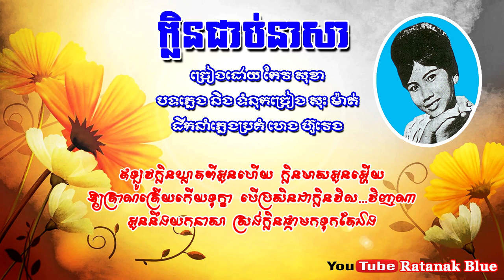ក្លិនជាប់នាសា - កែវ សុខា | Keo Sokha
- បទៈ ក្លិនជាប់នាសា
- ច្រៀងដោយ កែវ សុខា
- បទភ្លេង និង ទំនុកច្រៀង សុះ ម៉ាត់
- ដឹកនាំភ្លេងប្រគំ ហេង ហ៊ួវេង
**ប្រភពលោកសេង តារា

- Music Compose & Lyrics: SOS MATH
- Music Arrangement: HENG HOUVENG
This song was sung by KEO SOKHA Since 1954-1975.

Image Khmer old singer: KEO SOKHA
Images source: Public domain in google safety image